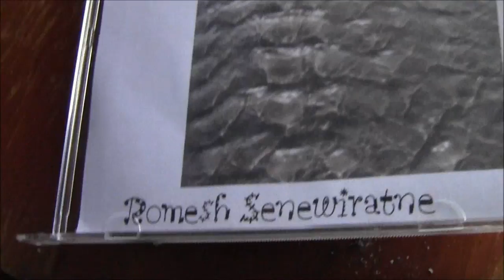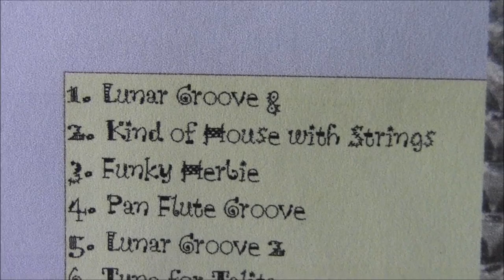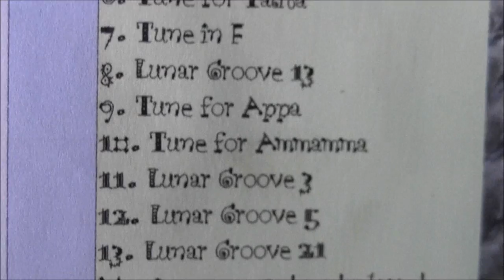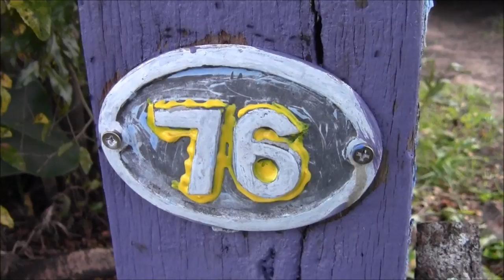Dr Rom's Bird Sanctuary in 2013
My open-air aviary is thriving!

After being locked up (yet again) for a week, when I got home yesterday my flock of birds was happy to see me. And me them.